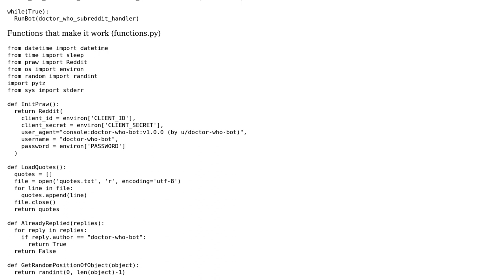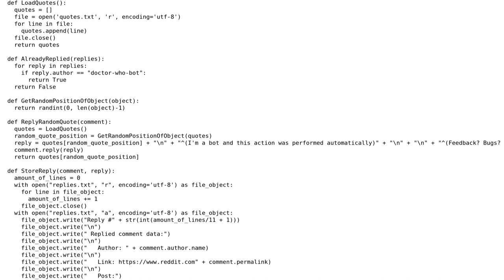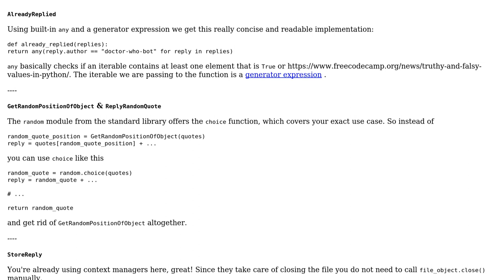Code Review: Reply bot for reddit. Simple bot that replies when "doctor" is mentioned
With thanks & praise to God, and with thanks to the many people who have made this project possible! You are responsible for your own actions.